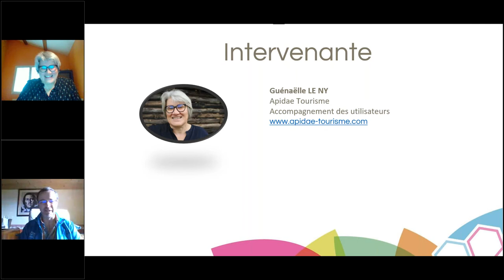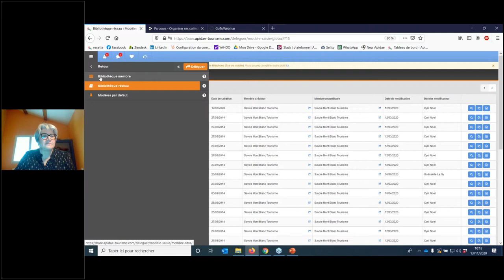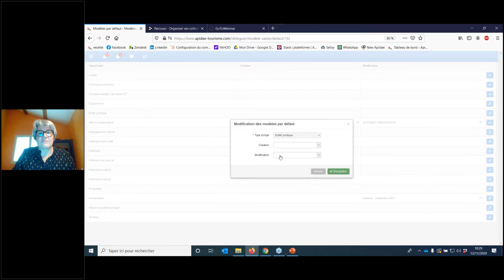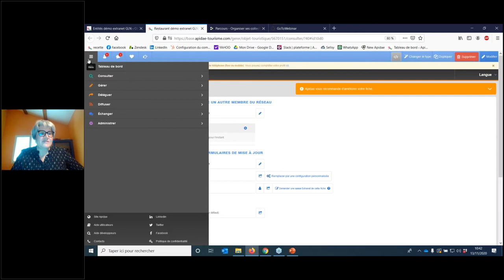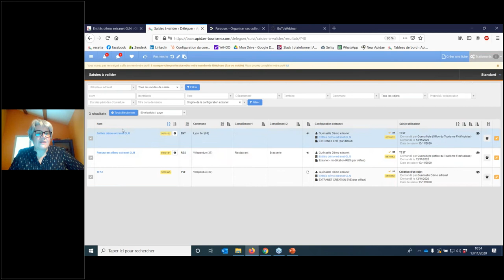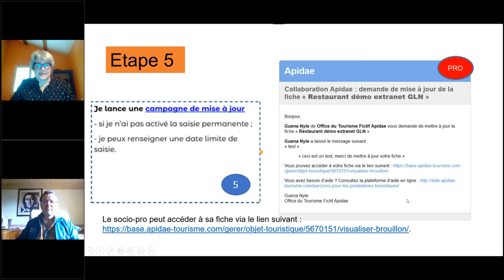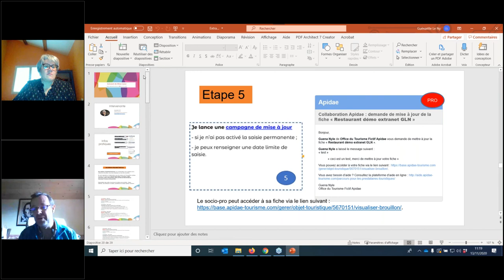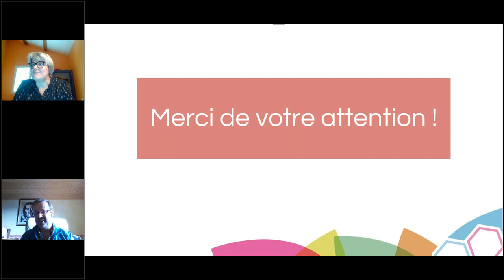L'extranet de mise à jour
Proposez à vos socio-pros de mettre à jour directement leurs offres touristiques sur Apidae Tourisme en utilisant l'Extranet de mise à jour !

Atelier ApidaeChezVous - 13 novembre 2020